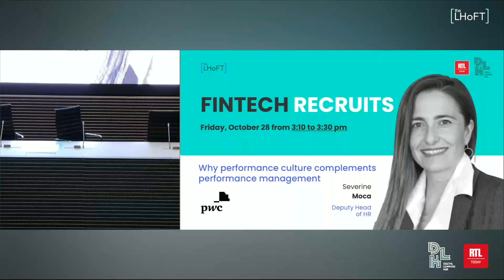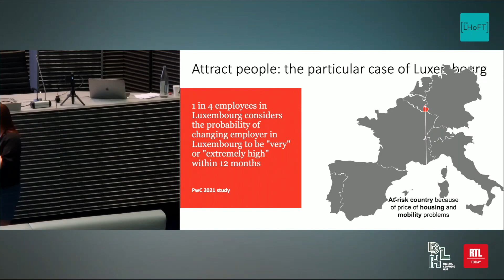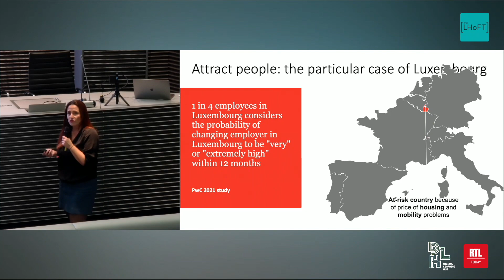Workshop 3: Why performance culture complements performance management with Severine Moca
Fintech Recruits! Why performance culure complements performance management

With Severine Moca, Deputy Head of HR PwC Luxembourg